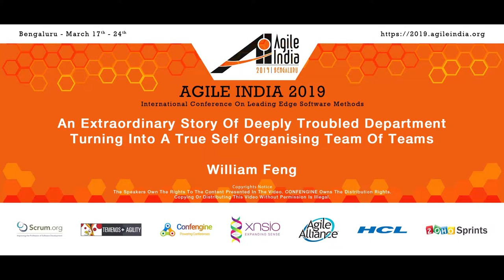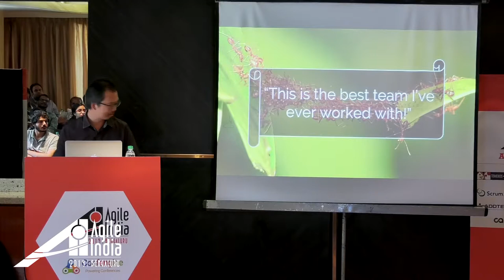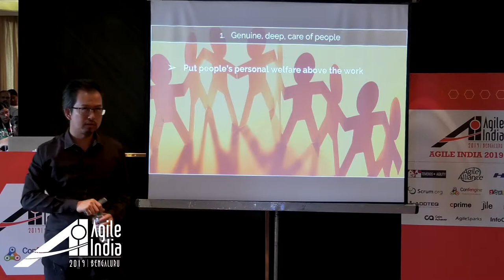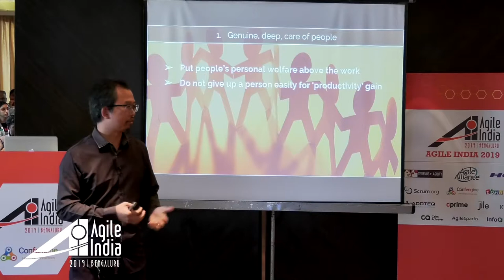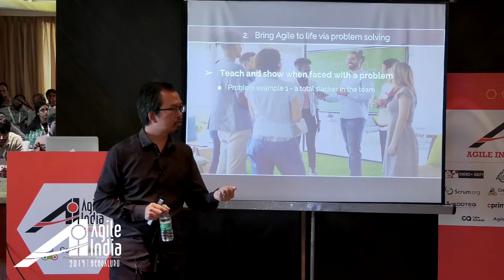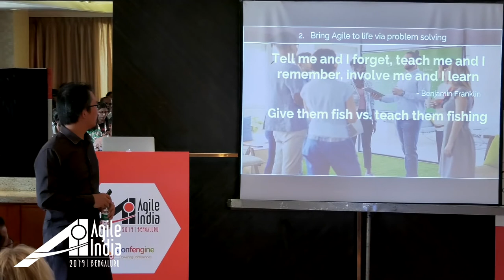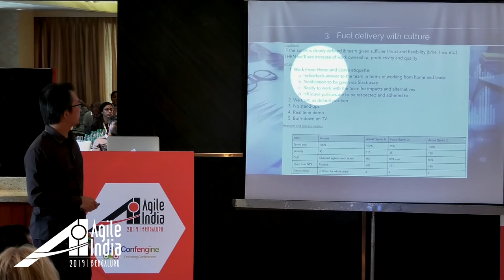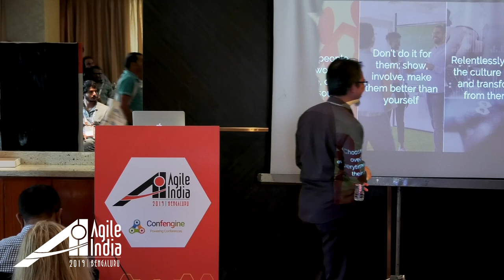An extraordinary story of deeply troubled department by William Feng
An extraordinary story of deeply troubled department turning into a true self organising team of teams

It’s not too easy have agility at individual level especially when that person has a lot ot unlearn, it’s then very hard to scale that out to a team, and extremely hard for larger groups such as a business department or entire organisation. And yet when you do unleash that, the upside is definitely unproportional to the effort and hardship, and surprisingly, it’s actually not THAT hard.

You might have heard self-organising / managerless teams, but it’s less likely you’ve actually experienced one. You may have experienced Agile in the most form of Scrum, but it’s not likely you’ve even heard of a Scrum team who doesn’t even need daily standups. In this talk you’ll see how a radical thought of organisational structure turned into reality, and what it is like to witness a team of teams transformed from brokenness to approaching the realm of organisational nirvana in just a year.